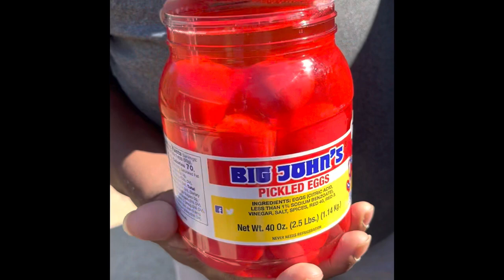DAD ALMOST KILLED US IN THE GOLF CART